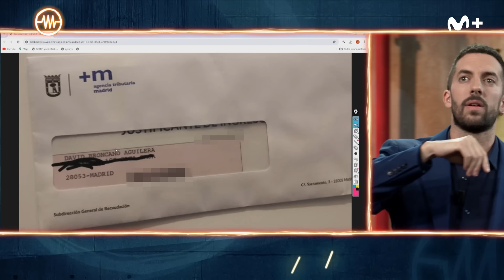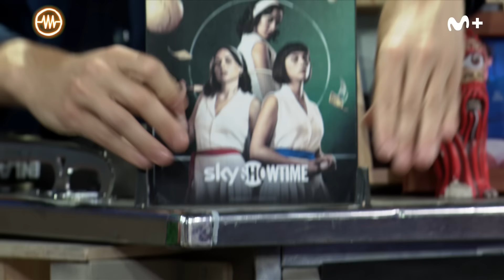LA RESISTENCIA - Entrevista a Claudia Salas | LaResistencia 20.06.2024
La Resistencia 7x148 | Entrevista a la actriz Claudia Salas, protagonista de ‘Los Pelotaris 1926’, una producción de The MediaProStudio disponible en SkyShowtime a partir del 5 de julio.

____REDES SOCIALES____